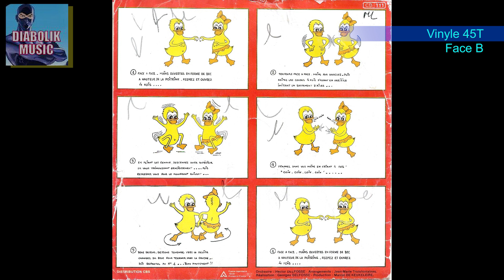J J LIONEL : l'Amour comme ça - Face B (Vinyle 45T Audio Original)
Je met en ligne cette vidéo/Audio dans le but de préserver cet œuvre dans sont audio original .
Bien évidement je possède l'original de ce vinyle.

J.J. Lionel – La Danse Des Canards
Pochette de l'album J.J. Lionel - La Danse Des Canards

Genre: Pop
Style: Novelty, Chanson
Année: 1982
La Danse Des Canards 2:41
L'amour Comme Ça 2:54